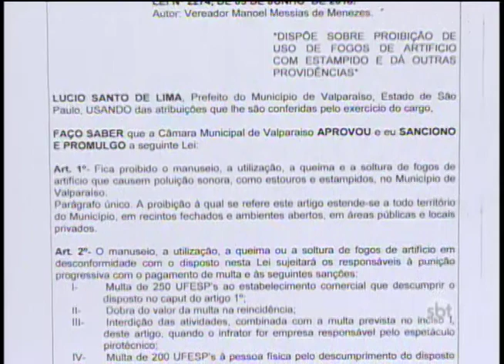Prefeitura de Valparaíso aprovou uma lei que proíbe fogos de artifício barulhentos na cidade